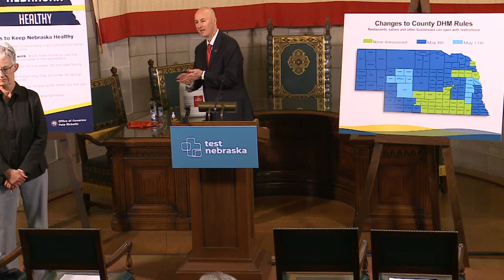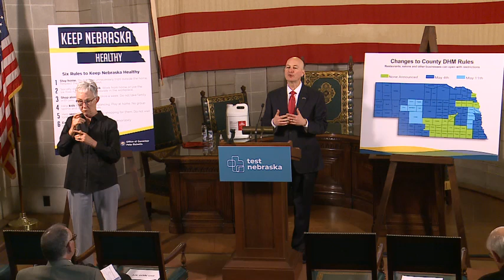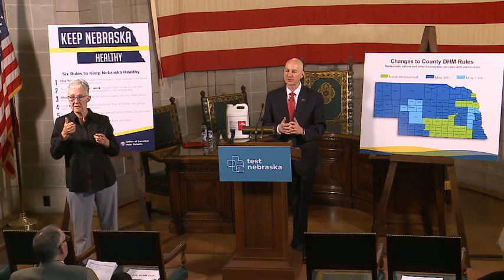Gov. Ricketts: Test Nebraska Expanding to Lincoln